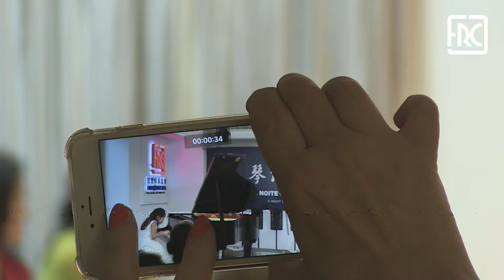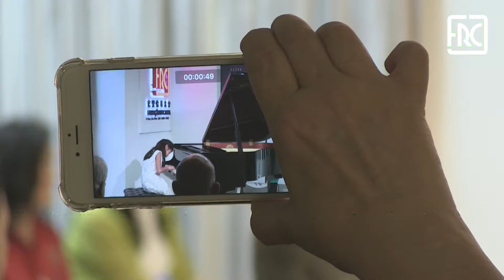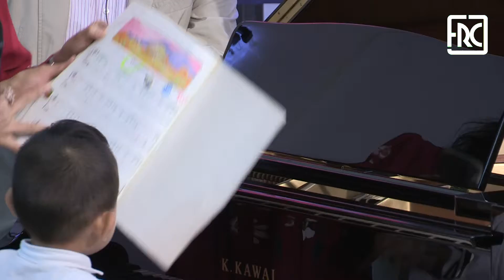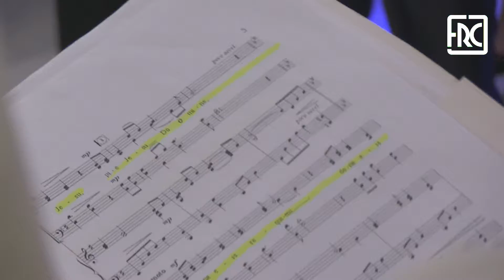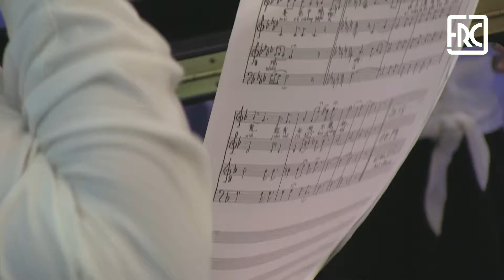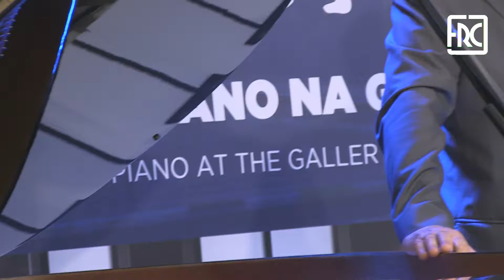2019.04.26 - Elite Piano Especial 7 Aniversario FRC